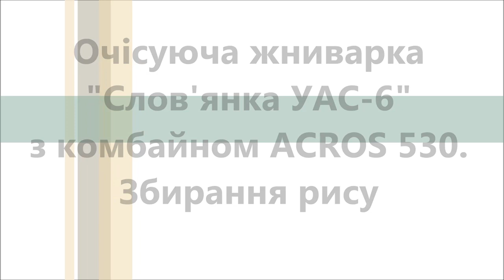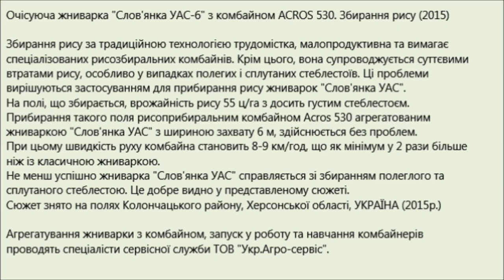Очісуюча жниварка "Слов'янка УАС-6" з комбайном ACROS 530. Збирання рису (2015)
Збирання рису за традиційною технологією трудомістка, малопродуктивна та вимагає спеціалізованих рисозбиральних комбайнів. Крім цього, вона супроводжується суттєвими
втратами рису, особливо у випадках полегих і сплутаних стеблестоїв. Ці проблеми вирішуються застосуванням для прибирання рису жниварок "Слов'янка УАС".
На полі, що збирається, врожайність рису 55 ц/га з досить густим стеблестоєм. Прибирання такого поля рисоприбиральним комбайном Acros 530 агрегатованим жниваркою "Слов'янка УАС" з шириною захвату 6 м, здійснюється без проблем. При цьому швидкість руху комбайна становить 8-9 км/год, що як мінімум у 2 рази більше ніж із класичною жниваркою.
Не менш успішно жниварка "Слов'янка УАС" справляється зі збиранням полеглого та сплутаного стеблестою. Це добре видно у представленому сюжеті. Сюжет знято на полях Колончацького району, Херсонської області, УКРАЇНА (2015р.)

Уборка риса очесывающей жаткой "Славянка" УАС-6 с комбайном Acros 530.
Уборка риса по традиционной технологии трудоемка,
малопроизводительна и требует специализированных
рисоуборочных комбайнов.
Кроме этого, она сопровождается существенными потерями
риса, особенно в случаях полегших и спутанных стеблестоев.
Эти проблемы решаются применением для уборки риса очесывающих жаток "Славянка".
На убираемом поле урожайность риса 55 ц/га и достаточно густой стеблестой. Уборка такого поля рисоуборочным комбайном "Acros" 530 агрегатированным  жаткой "Славянка" с шириной захвата 6 м,
осуществляется без проблем. При этом скорость движения комбайна составляет 8-9 км/час, что как минимум в 2 раза больше чем с классической жаткой.
Не менее успешно жатка "Славянка" справляется с уборкой полеглого и спутанного стеблестоя. Это хорошо видно в представленном сюжете. Сюжет снят на полях Колончакского района Херсонской области при уборке урожая 2015г.